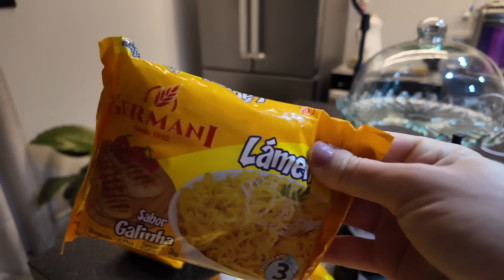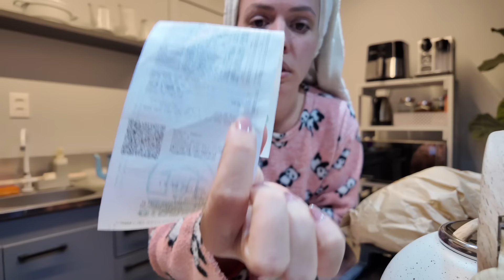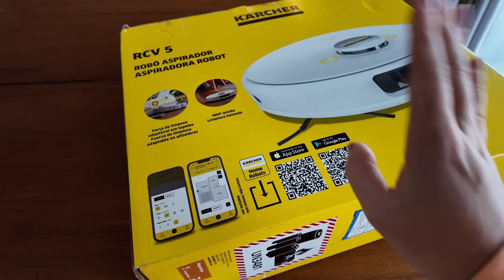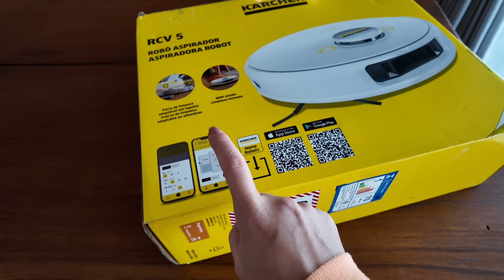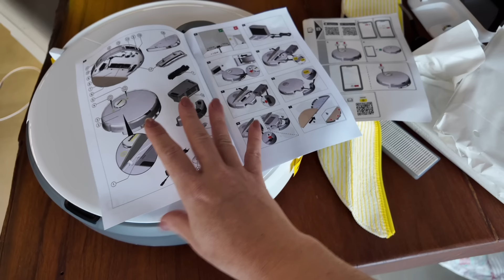Rotina no interior. Chegou novidades. Fiz compra. Vlog.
Eu amo testar um equipamento novo. Nosso cupom é: ALAINE. + 5% no pix 😍. Mas estamos com o cupom: ALAINE válido para todo o site com 10% descontos + 5% no pix.

Bandeja de bambu

Caneca azul com bico

Panela papeira

Assadeira (forma)

Kit com 3 facas

Colher de mão

Tampa de fritura

Descanso de panela

Frigideira de ferro fundido

Tigela vermelha

Panelas de 20cm

Tigela kit

Saladeira de vidro

Minha mesa

Cupom: casadaalaine

Talheres dourados

Porta tempero de vidro

Bandeja de bambu

Toalha demaquilante

Link: sandália azul

Link dosador

Link Extratora portátil

Link robô limpa vidros

Link vassoura mop

Link adubo para plantas

Link aspirador vertical

Link vaso

Link tapete higiênico pet

Link estabilizador de celular

Link carregador portátil